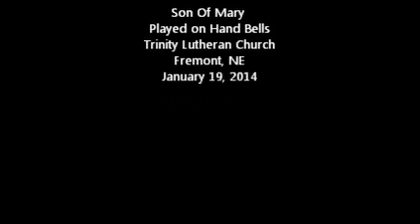Son Of Mary - Hand Bells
"Son of Mary" song played on hand bells at Trinity Lutheran Church, Fremont, NE January 19, 2014